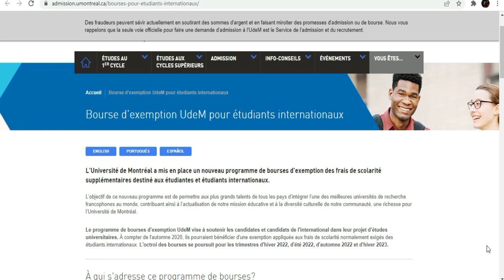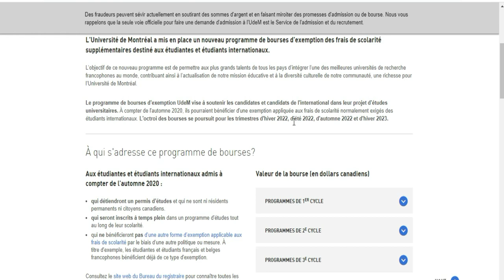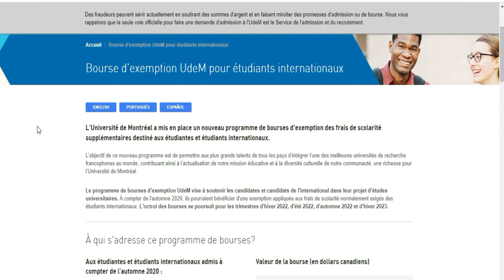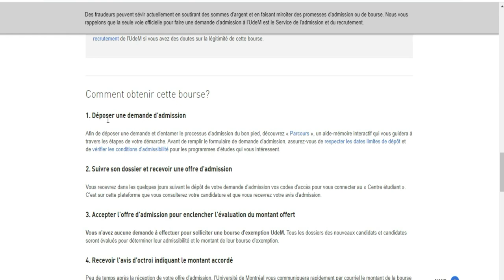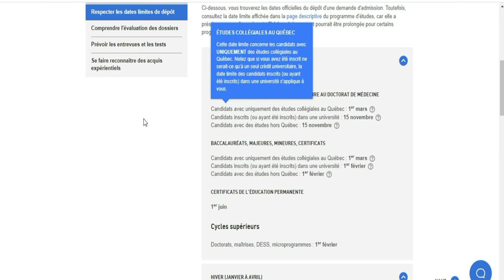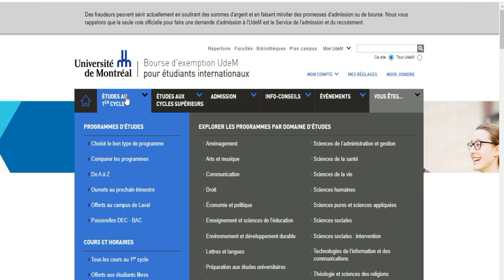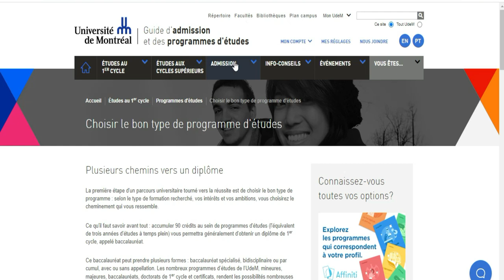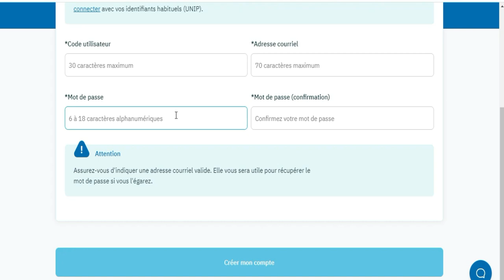Bourse Canada [University of Montreal]